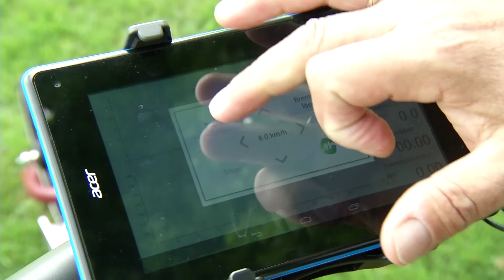In for Cooperation - Service Robotics at AUTOMATICA 2014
Robots used to work alone and were put behind bars. However, change is happening as humans and robots have begun collaborating. The trade show AUTOMATICA in Munich showcases the latest generation of so called service robots that can be helpers in peoples' daily lives. Humanoid robots tend to look like their creators, they are able to communicate and will interact with their human counterparts. By now, even children are being taken care of by robots. It seems that service robots increasingly become partners rather than mere devices.